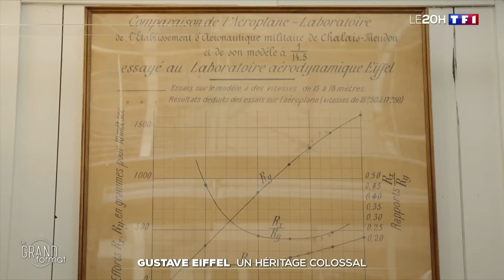La tour Eiffel, symbole du génie de Gustave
Il y a tout juste un siècle, Gustave Eiffel disparaissait à l'âge de 91 ans.
Son nom est attaché à des centaines d’ouvrages dans le monde, à commencer par la tour Eiffel. Un défi réalisé en deux ans, deux mois et cinq jours.